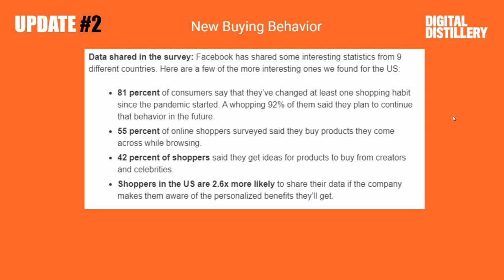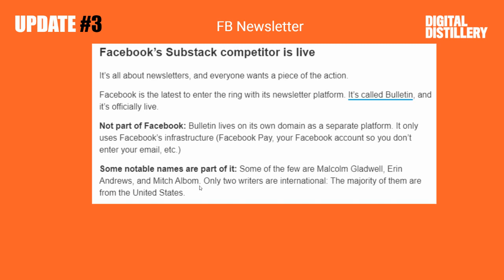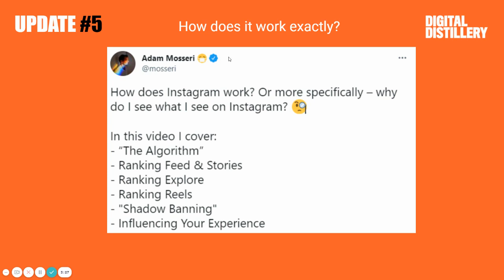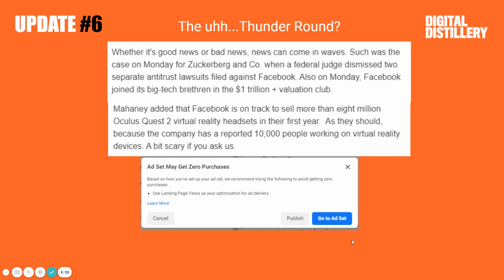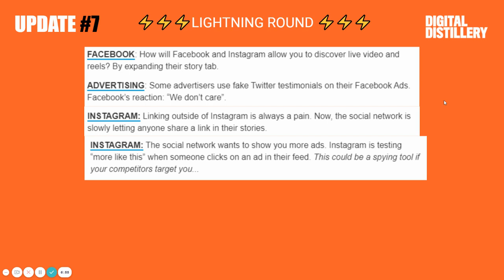Weekly FB Updates 30.06.21 - Facebook Ads ATT update | How IG really works | Buyer behaviour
Here's your weekly dose of Facebook updates. This week, we covered:

00:00 - Intro
00:05 - How to adapt to Apple’s ATT update as a media buyer
01:14 - What’s influencing buyer behavior in 9 diff. Countries
01:47 - Facebook launches Substack competitor, Bulletin
02:23 - Another reason why Instagram is trying to be like TikTok
03:03 - From shadow banning to the algorithm, how does IG really work
03:33 - Two antitrust lawsuits against Facebook were dismissed
04:07 - Facebook join the $1 trillion club
04:14 - The amount of VR headsets FB is expected to sell (it’s more than you think)
04:59 - ‘Ad set may get zero purchases’ Facebook warning
05:33 - Lightning round
05:39 - Facebook set to expand their story tab
05:47 - Say what?! FB doesn’t care that fake Twitter testimonials are used in ads
06:01 - Swipe up - Instagram to let ANYONE add link to story
06:10 - Instagram testing “More like this” on ads users click

And if you're keen to stay ahead of all things FB Ads, then be sure to check out Digital Distillery Pro today - the World's #1 Facebook Ad Support Program & Membership. Now available to trial for $1 a day for 7 days.